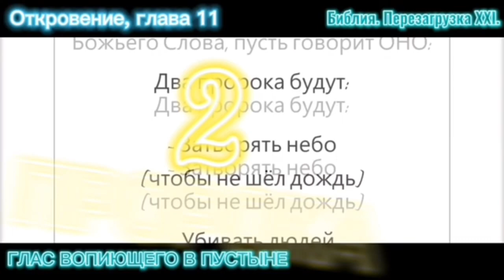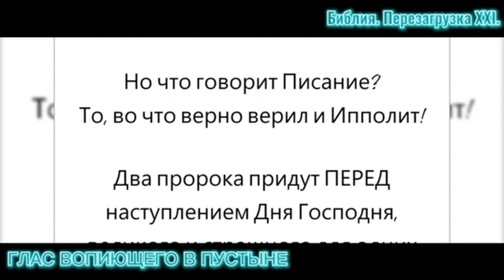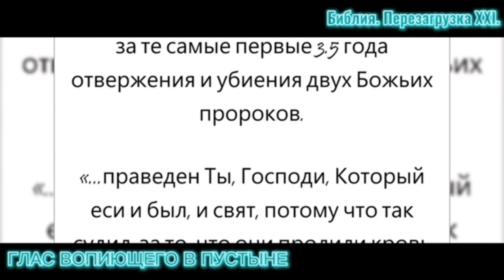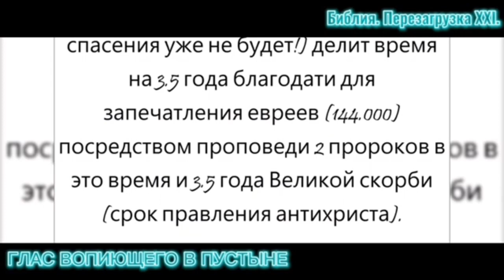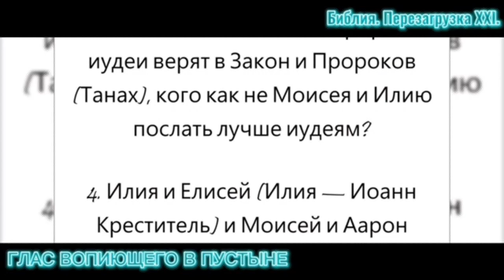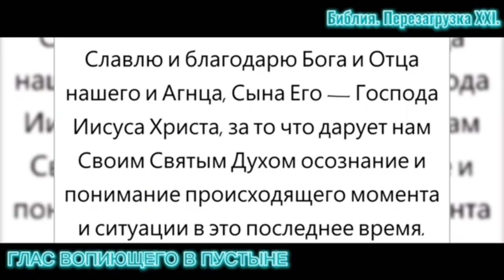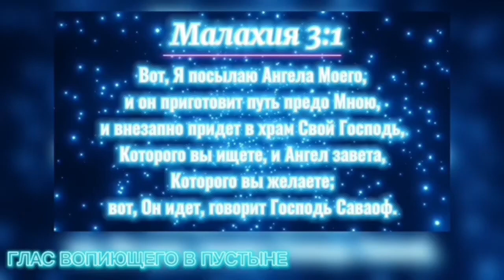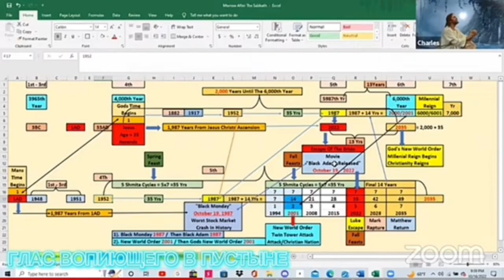2 ПРОРОКА. (Библия. Перезагрузка XXI.)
# карты Сбербанка:

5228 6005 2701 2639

DMITRY ASTASHENOK

!!! СПАСИБО !!! 🙏🏻❤️

Спасибо!

ЗНАМЕНИЯ В НЕБЕ.
(Свершились)

ЙОМ КИППУР.
(СУД НАД ЖИВЫМИ НАЧАЛСЯ С 2023 ГОДА, У ЧЕЛОВЕЧЕСТВА ОСТАЛОСЬ 3,5 ГОДА НА ПОКАЯНИЕ)

КРЕСТНОЕ ЗНАМЕНИЕ.

СМЕРТИ НЕТ.

ПАГУБНАЯ ЕРЕСЬ.

ДОМ МИЛОСЕРДИЯ.
(Значение притчи о «Вифезде» - купальне у «овечьих ворот»)

СБЛИЖЕНИЕ.
(или Вифлеемская Звезда.)

НЕВЕСТА.
(Урок поясняет, что Церковь уже восхищена!!! И это случилось в Мае 2022!!! И это ИСТИНА!!!)

ИУДА.

ИМЕЮЩИЙ УХО.
(Толкование книги Откровения с 1й по 6ю главы.)

БРАК АГНЦА.
(Мы званые)

СВЕТ.
(Урок показывает, как Бог дотронулся до меня)

ПРИНИМАЮЩИЙ МЕНЯ.
(Иисус предупреждал о посланнике, а те, кто примут посланного, принимают и Иисуса Христа.)

ДУХОВНОЕ ПРОБУЖДЕНИЕ.
(Оно началось в 2023м году, а это значит, что в 2026м году время на покаяние закончится! И обо всем это я кричу вам уже с самого начала 2022го года.)

ПРИЧАСТИЕ.
(Урок поясняет, что есть причастие. Это не просто омовение ног и преломление хлеба, запивая его виноградным соком)

ЛЖЕ-христос.
(Этот урок показывает пару примеров, каким образом появляется ЛЖЕ-христос. БУДТЕ бдительны!!!)

СТОЛЫ МЕНЯЛ.

ВЕЛИКОМУЧЕНИК ИОВ.
(Урок о преподающих Слово Божье. Связь со Временем великой скорби)

КАББАЛА.
(Сбылось ещё одно пророчество Иисуса Христа.)

ГЕФСИМАНСКИЙ САД.
(Прообраз наших дней! Прообраз Времени Великой Скорби, которое началось с 2023го года)

ТРЕТИЙ ХРАМ.

ЕЛИСЕЙ.
(Этот урок поясняет, почему Время Великой Скорби началось с 2023го года.)

ПОЦЕЛУЙ ИУДЫ.
(Что есть поцелуй Иуды, к которому причастны большинство из нас, может быть даже и вы!)

ЛОТ.
(Содом и Гоморра не про геев и меньшинства! Это история про БИ - сексуалов и об изменах!)

КОЛОДЕЗЬ САМАРЯНКИ.
(Значение притчи о 5и мужьях САМАРЯНКИ)

ЧЕРПАЮЩИЙ ВОДУ.
(Урок поясняет кто есть те служители, которые черпали воду на браке в Кане, где Иисус сотворил первое чудо.)

НАФАНАИЛ.
(Этот учение Иисуса олицетворение остатка Израиля, той одной трети, которые будут спасены)

ЛЖЕПРОРОКИ.
(Ванга, Мессинг, Нострадамус и не только, все они также предсказали меня.)

ДУХОМ В ПУСТЫНЕ.
(Очередной урок, который поясняет кто я и что значит - быть ведомым духом в пустыне!)

ДЫХАНИЕ ИСЫ.
(Толкование метафор Корана)